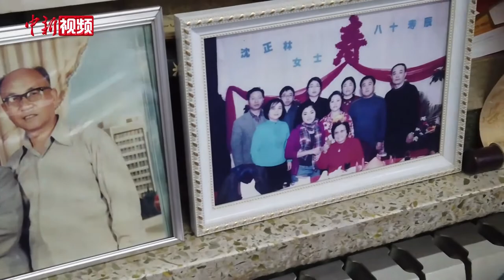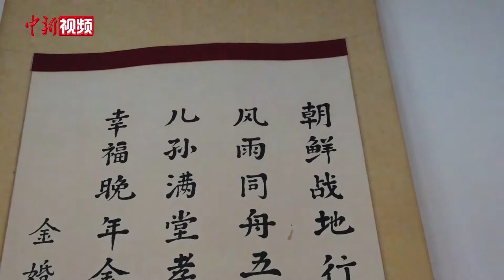抗美援朝老战士沈正林：我在朝鲜战场上成为新娘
今年已91岁高龄的志愿军女战士沈正林和老伴王千祥的婚礼注定是不凡的，他们的婚礼是在抗美援朝战争中、朴素的朝鲜民居中举行的。在沈阳一部队的干休所内，沈正林回忆当年那场婚礼，仍然充满了幸福。没有隆重仪式，没有漂亮的礼服，甚至没有像样的信物，两人在1951年的7月举行了一场只有承诺的战地婚礼。既经历了弹片纷飞、枪林弹雨，也经历了相濡以沫，拥有了幸福一生的婚姻。从危险战地到和平盛世，她和老伴王千祥一生厮守，感情始终如一。